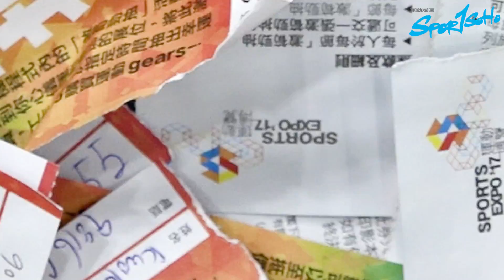運動博覽 SportsExpo 2017 | Sportsoho